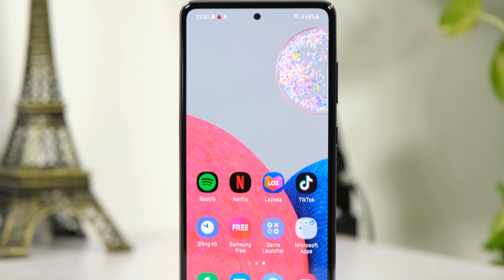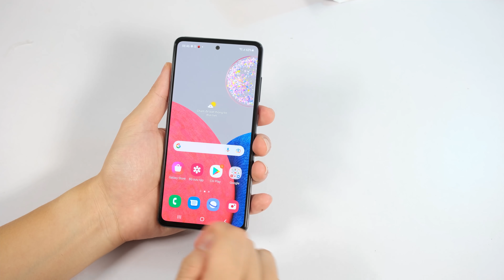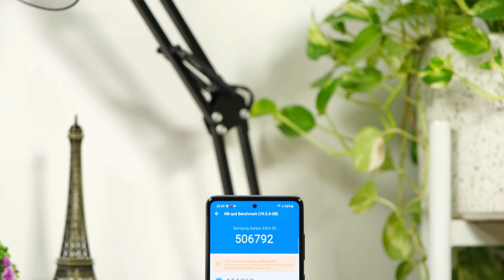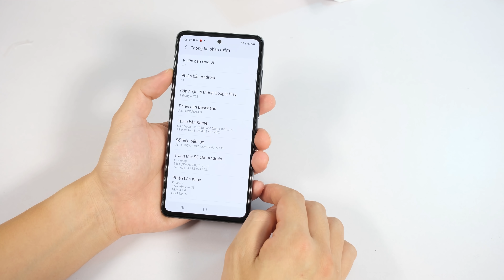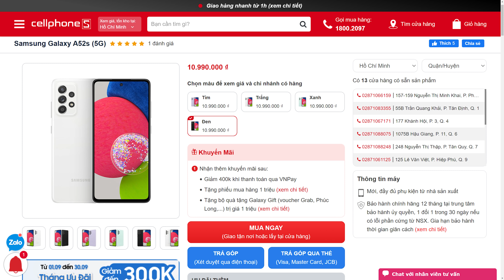Mở hộp Galaxy A52s : Chip mạnh, loa kép, kháng nước, đối thủ của Mi 11 Lite 5G